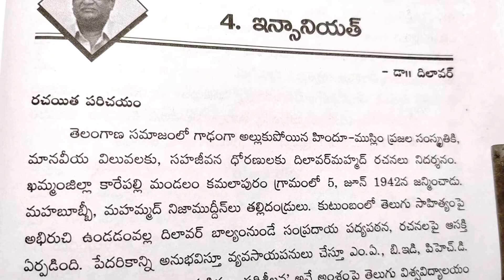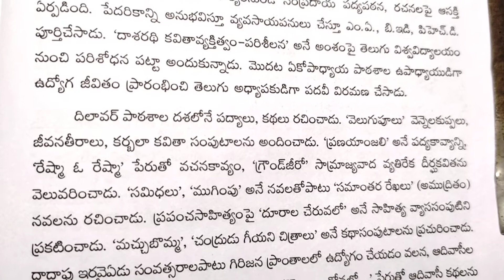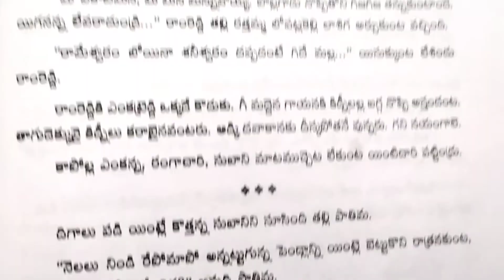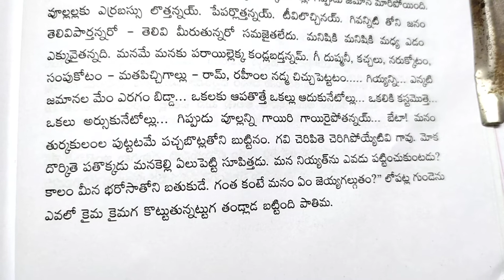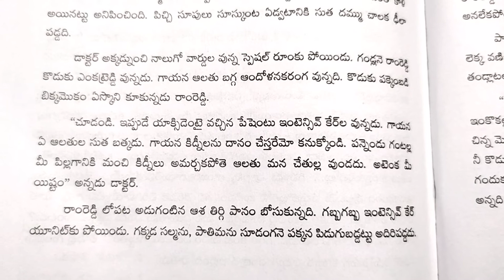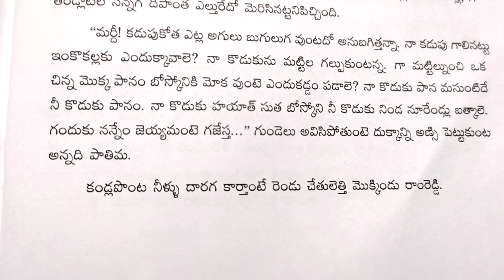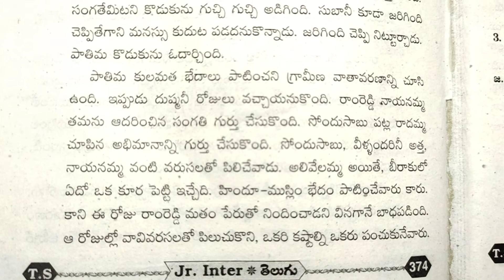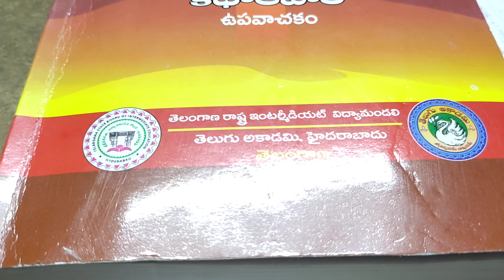INTERMEDIATE 1st YEAR TELUGU LESSON 22. INSANIYATH